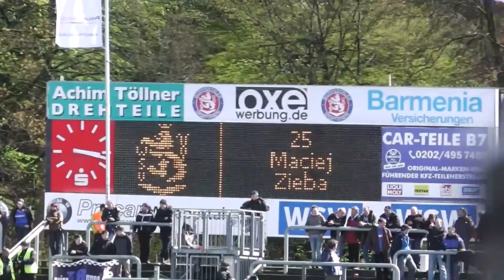Das 2:0 für den Wuppertaler SV gegen Eintracht Trier (21.04.2012)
Das 2:0 für den Wuppertaler SV gegen SV Eintracht Trier in der 62.min durch Zieba.